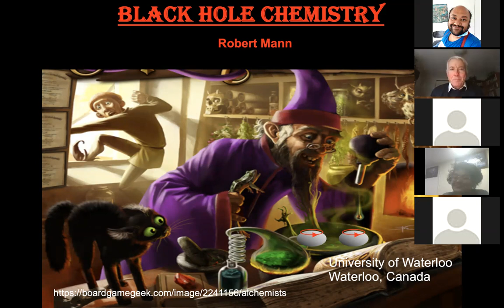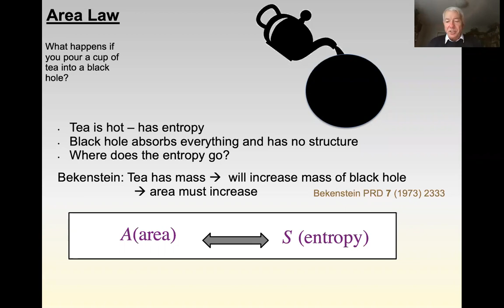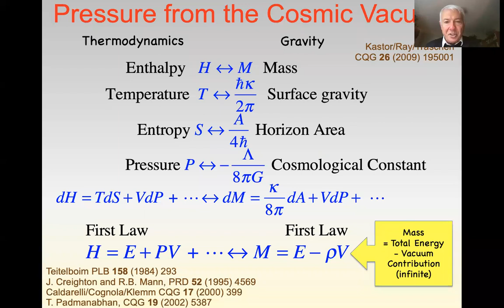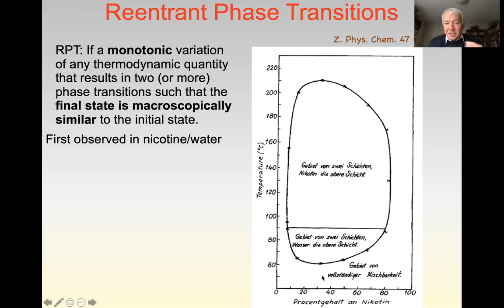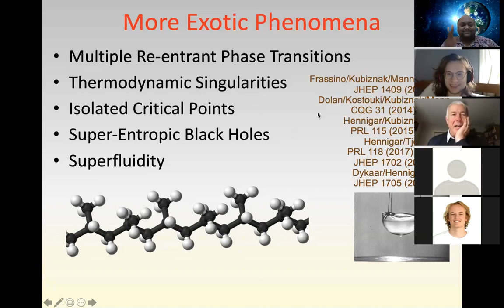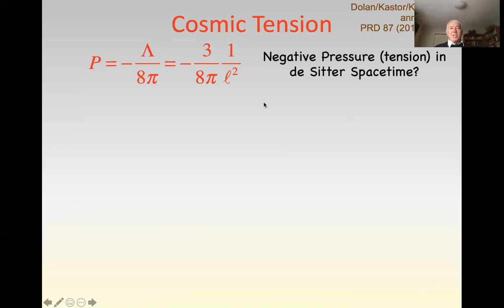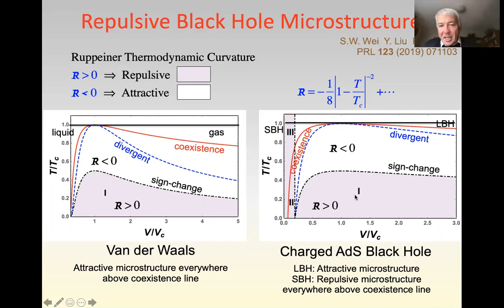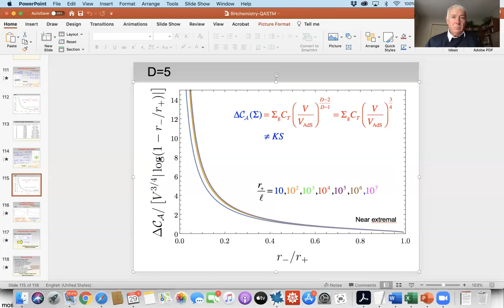Talk by Professor Robert Mann, University of Waterloo, Canada at QASTM seminar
Title: Black Holes: From Physics to Chemistry

Abstract: Black Holes are amongst the strangest objects in the universe. They form from the collapse of matter into an object whose gravitational pull is so strong, nothing can escape from them. Yet a black hole also radiates heat like a blackbody, with a temperature equal to its surface gravity, an entropy equal to its area, and an energy equal to its mass. I will describe
recent work that is transforming our perspective on black hole thermodynamics, one that indicates black holes behave more like chemical systems. When vacuum energy is taken into account, mass becomes chemical enthalpy, the notion of a thermodynamic volume appears, and black holes exhibit a broad range of chemical phenomena, including liquid/gas phase transitions similar to a Van der Waals fluid, triple points similar to that of water, re-entrant phase transitions that appear
in gels and heat engines. Under certain conditions they can even behave like superfluid helium! Even more recently, connections between thermodynamic volume and holographic complexity have been discovered. I will outline the foundations of this “black hole chemistry” and highlight both the new phenomena that have been recently discovered and their implications for our understanding of gravitational physics.

Speaker: Professor Robert Mann, Department of Physics and Astronomy, University of Waterloo, Waterloo, Ontario, Canada.

Date and Time: 29th October 2020, 8.00AM to 10.30 AM Waterloo time-2.00 PM to 4.30 PM Berlin time-6:30 PM to 9:00 PM Indian time